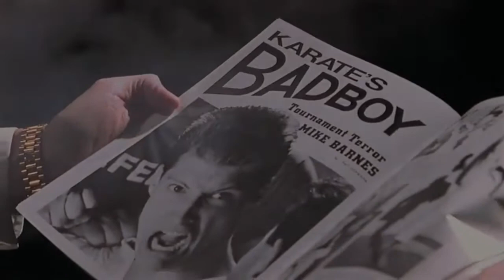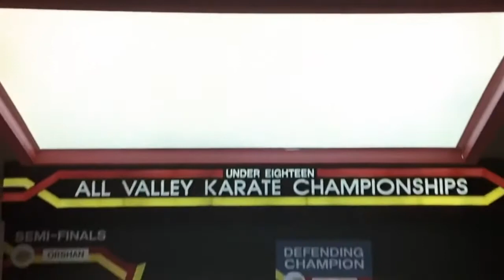Mike Barnes- Fight Song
This video is a tribute about Mike Barnes, "Karate's bad boy," a professional karate fighter, and an honorary Cobra Kai student.

Credits to: Binge Society, for some of the footage of this video.